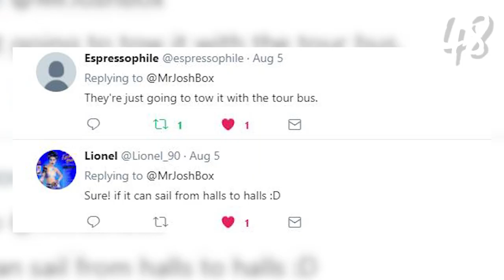Nakamoto Himeka Graduation and Yoda Yuki Photobook - AKB48G News of the Week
This is the weekly show where I talk about the news surrounding the Japanese Pop Idol Group named AKB48. I also talk about the sister groups and rival groups like Nogizaka46(乃木坂46) and Keyakizaka46(欅坂46). I will be covering many topics surrounding them this week. I may not cover every single piece of news that surrounds them, but I talk about some of the more interesting news pieces that I find.

Sutou Ririka Apologizes During NMB Live For Marriage Announcement

Oshima Yuko In WOWOW x Hulu Côte d'Azur N゜10 Drama

Bad Translation thanks to Google Translate:

これはAKB48という日本のポップ・アイドル・グループを取り巻くニュースについての週刊ショーです。 乃木坂46や欅坂46のような姉妹グループやライバルグループについても話します。私は今週それらを取り巻く多くの話題をカバーします。私はそれらを取り巻くあらゆるニュースをカバーしていないかもしれませんが、私が見つけたより興味深いニュースの一部についてお話します。

STU48瀬戸内ツアー

NGT48ビニールスペシャルシングル

指原莉乃ポケットコロニーCM

須藤凜々花は結婚発表のためにNMBライブ中にお詫び申し上げます

大島優子​​in WOWOW×HuluコートダジュールN゜10ドラマ

高橋みなみ第2シングルカバーが明らかに

渡辺美優紀 誕生日パーティーキャンセル

高城亜樹が新写真集を発表

中村真理子inニュースショーSun TV News

乃木坂46 18日目の初日販売

写真集をリリースするための与田祐希

中元日芽香、ショービジネスから卒業と離職発表

ひらがなけやざか46展示室のオーディション応募者

@kayseurounet Keyaゲーム情報の翻訳

@ yasuo003san Keyakizaka46の50分